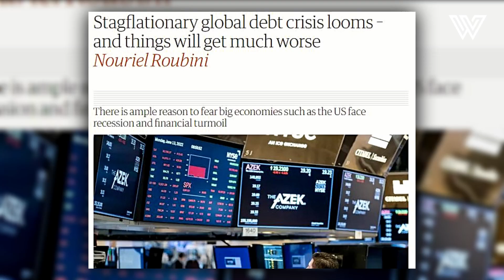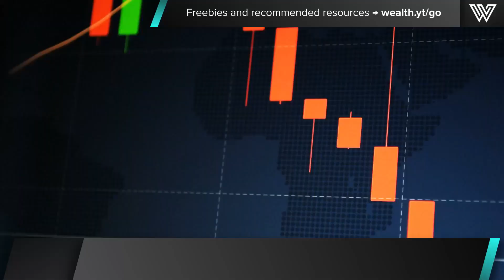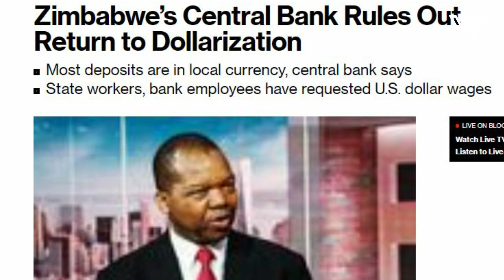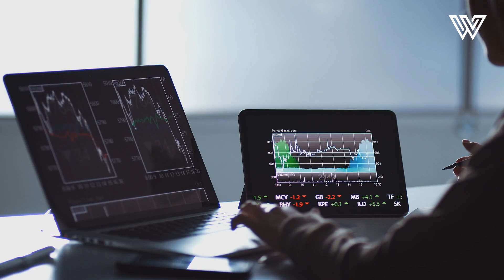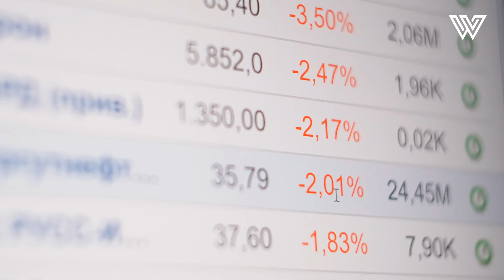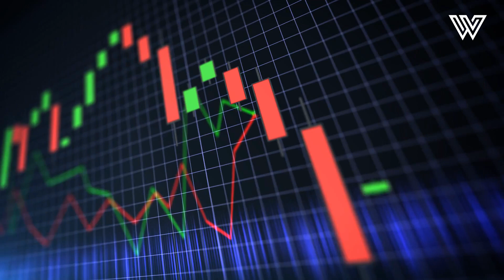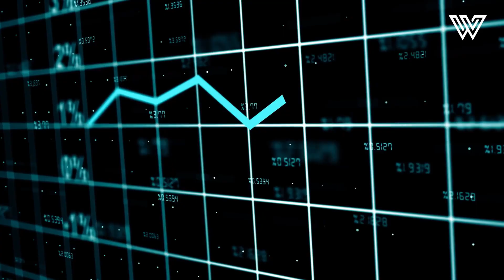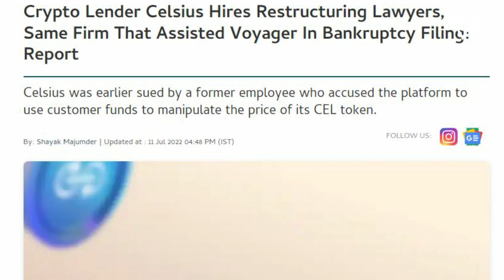You CANNOT SEE this but YOU are being FOOLED | Michael Saylor Bitcoin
📩 Get our FREE Course On How To Earn Passive Income From Crypto

In today’s video, Bitcoin evangelist and CEO of MicroStrategy Michael Saylor updates about the current economic conditions, struggling markets and collapsing currencies. Michael Saylor also presents his ultimate case for Bitcoin and why someone with no Bitcoin buy should Bitcoin today. He also reinstates the most obvious risk with fiat currencies, bonds and stocks and why everything except for Bitcoin is headed towards a collapse.

Title: BUY BITCOIN NOW!!! Why Bitcoin is the #1 BEST Investment - Michael Saylor Explains
Channel: Altcoin daily
Date: 7 th JULY, 2022

0:00 - Intro
1:07 - What is Michael Saylor’s ultimate case for Bitcoin?
1:58 - Why should someone with no Bitcoin buy Bitcoin today?
5:16 - What is the most obvious risk with currencies, bonds and stocks?
8:01 - Why all of the global currencies are collapsing?